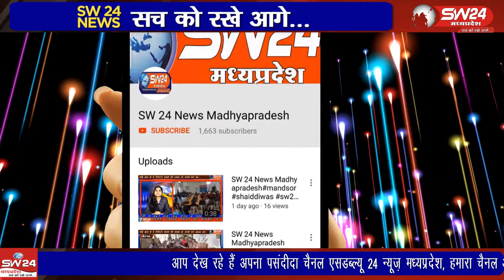ujjain- उज्जैन जिले के अंदर कई ग्राम पंचायतें ऐसी है जिनके ताले खुलते ही नहीं हैं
उज्जैन जिले के अंदर कई ग्राम पंचायतें ऐसी है जिनके ताले खुलते ही नहीं हैं और इन ग्राम पंचायत क्षेत्रों के अंदर स्वच्छता मिशन की धज्जियां उड़ती हुई दिखाई दे रही है । उज्जैन से विरेन्द्र शर्मा की रिपोर्ट